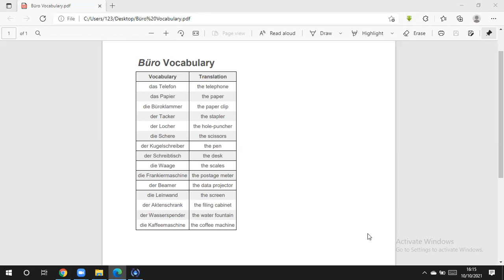Business Terms In German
Hi Everyone,
Here, I have covered few Business words in German Language !
Thanks
Ashu Sharma